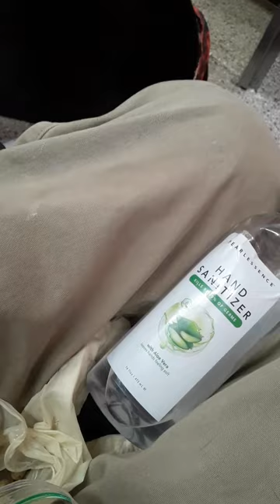Old film Harley(Sabastian) 8y A518079 kennel 33 Pod 2 PACC shelter blue sna behavior 20210417 202322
Harley you are such a loving guy3 You are deep in my heart Harley3

3Harley (Sabastian) 8 Yr Old A518079 kennel 33 Pod 2 PACC shelter blue sna behavior3 Harley is a super easy going guy i discovered from our original buddy buddying rendezvous3 Harley may be really laid back around a few people and he may become overwhelmed kind of easily when he's closely surrounded by a bunch of busy bee's3 Harley carries himself in a way in which makes me feel really good being by his side3 Harley probably gives me a genuine magical feeling because he reminds me of our loving cherished family doggie we had when i was in elementary school3 Harley also exuded a lovely lackadaisical mannerism by his kind slow moving body language and how peaceably he secured yummy doggie goodies from my free fingers3 Harley's relaxing behavior was an angelic way of winding down my heavenly hearted PACC doggie day3 Harley had a shade of apprehension when i primarily came in his kennel, where he vanished in his rear kennel half, beyond my vision for a whisper3 Harley leisurely ambled by my side once more for a savory doggie munchie3 Harley smelled me some and his worries of me lingered a dab so he gave me his back while deciding he would plop his rear end down3 Harley seemed fairly pleased when i gingerly ran my hand down his shoulder and back area, gradually swiveling his head around so he could give me a glance3 Harley became an inkling nervous when i leaned forward in my wheelchair but once i pulled back again, he once more lay his muzzle on my leg, appearing carefree and comfy3 Harley sure is a lovely guy and he sure has my heart3